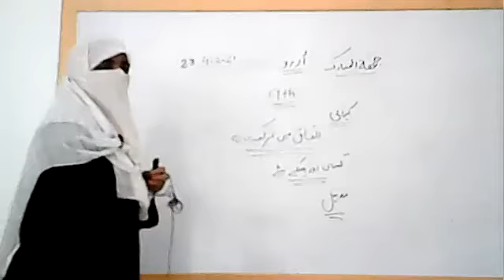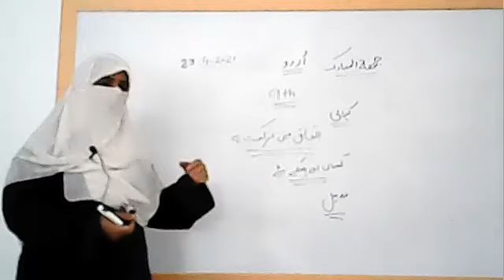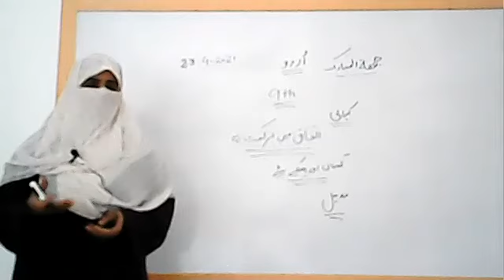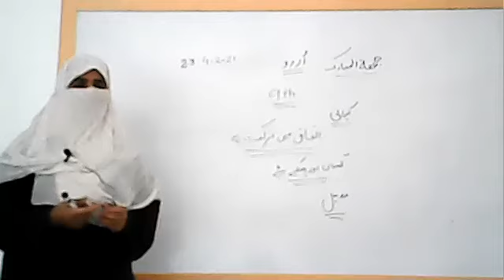class 9 urdu 23-4-2021.story itfaq mn barkat hn